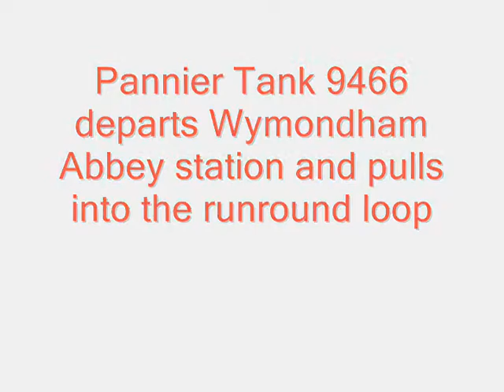Pannier Tank 9466 departing Wymondham Abbey station